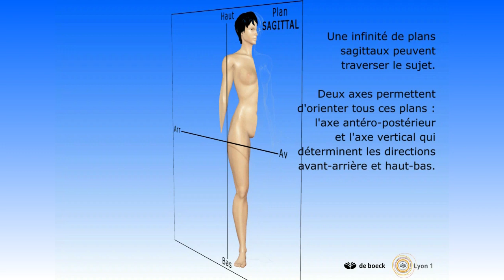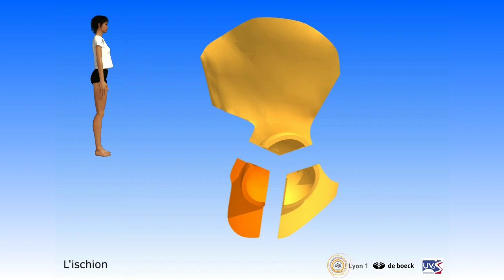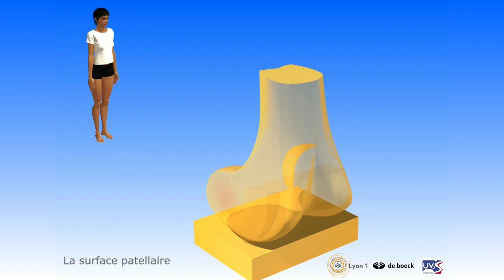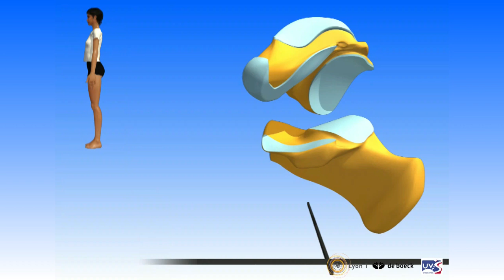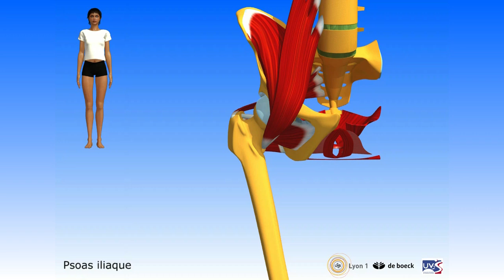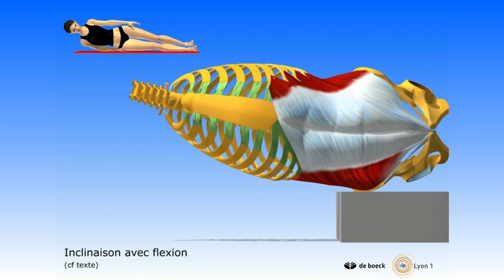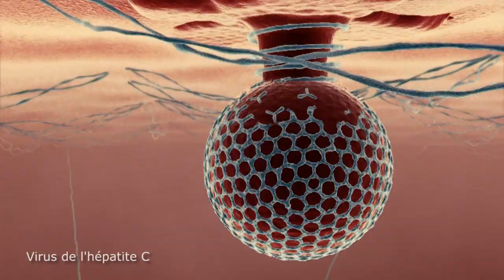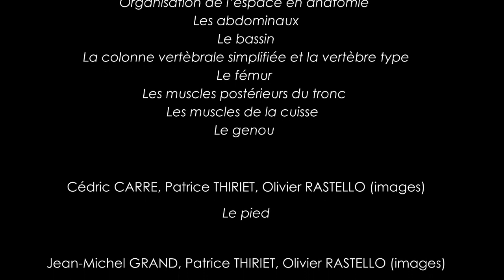Enseigner l'anatomie en 3d (version longue)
Cette vidéo montre l'intérêt de la 3D dans l'enseignement : elle facilite la structuration de l'espace, la création d'images mentales, les rotations mentales, les constructions mentales. Quant à l'esthétique, elle est sans doute la 4ème dimension de l'enseignement.